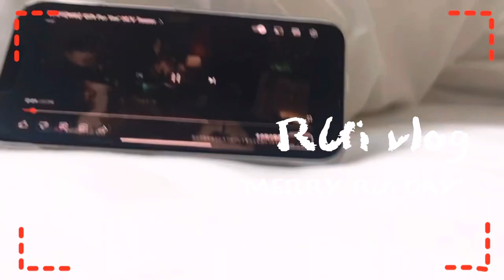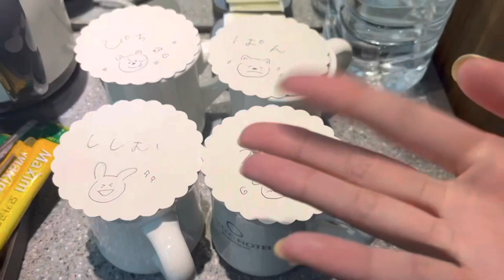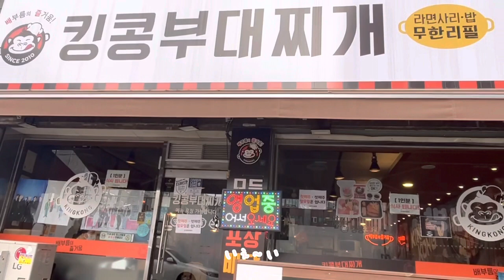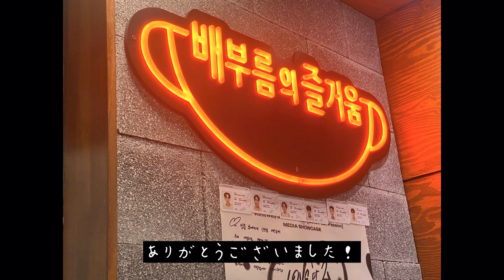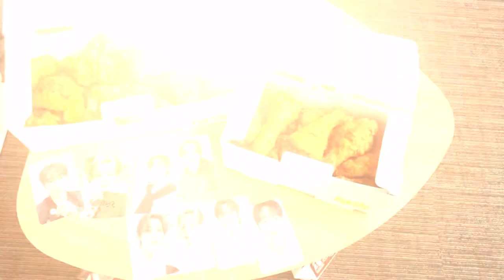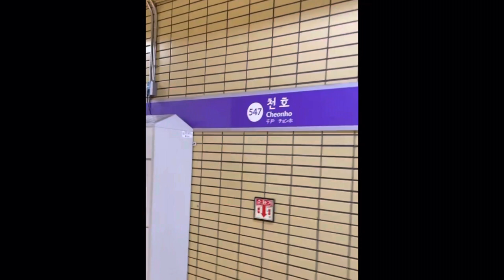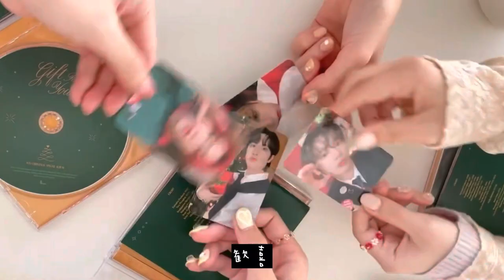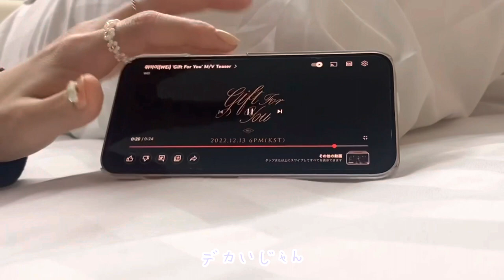［RUi vlog｜루아이로그］ウィアイと最高のクリスマス❅22’ MERRY RUi DAY❅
ウィアイと一緒に過ごせたから今年のクリスマスは最高のクリスマスになりました。

今度はみんなで行こうね✌🏻